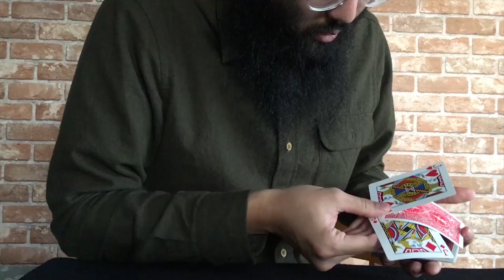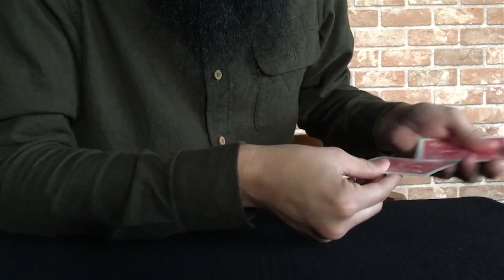KISSER マジック集 part1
MagicianKISSERのアッサラームアライクムにて昨年投稿していたマジックを集めた動画です！

▼ マジシャンKISSER Twitterアカウント